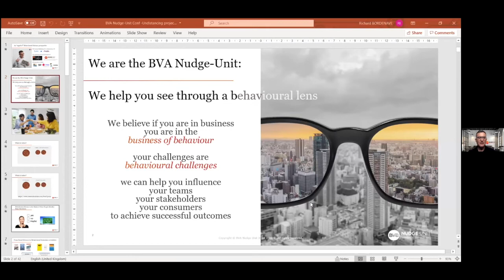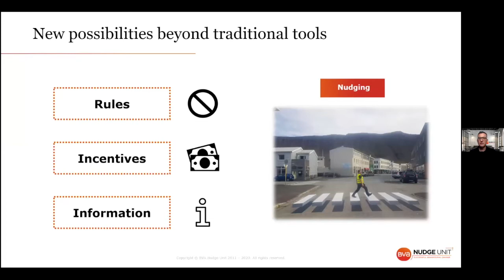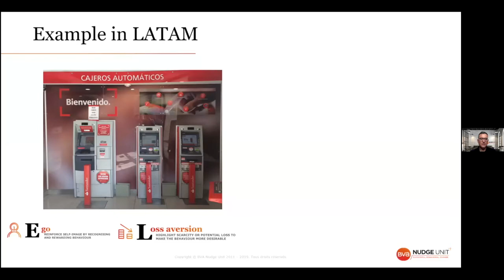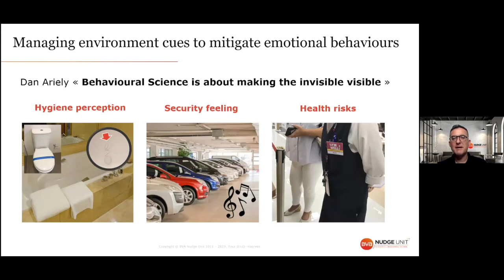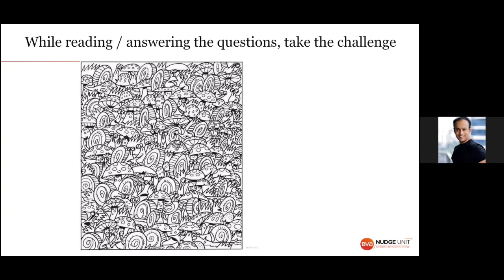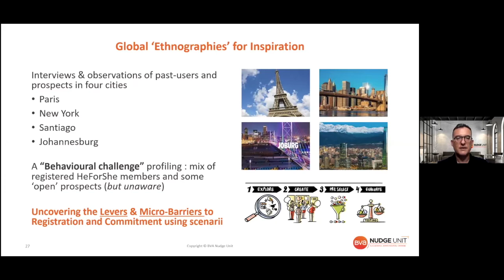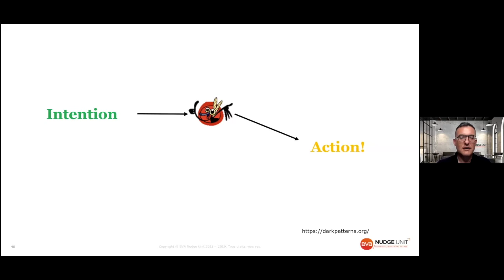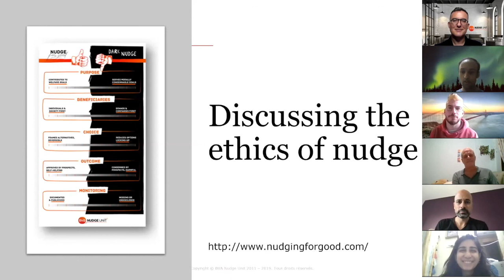How to use behavioral science to drive user engagement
Speaker: Richard Bordenave, CEO APAC of BVA Nudge Unit

Please note that this video has a breakage due to technical errors. For full access to resources, you may visit the link provided